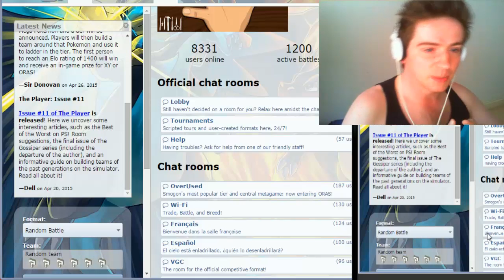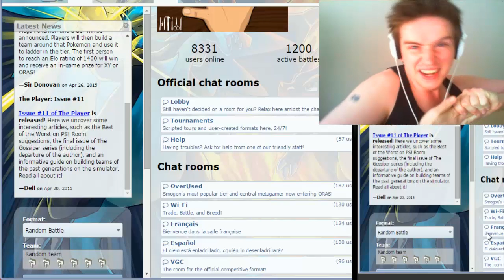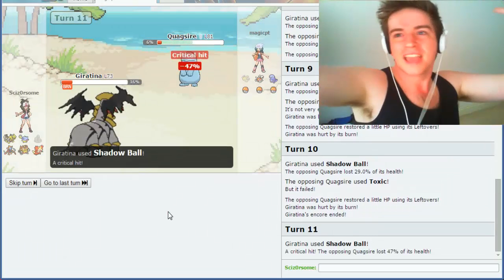Where I've been and stuff and things....and other stuff. I guess this is a Vlog?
First of all: THANK YOU to all of you super-amazing people that have stuck it out and still give a crap about the channel!
You're the ones that make me keep wanting to come back!

I AM going to be uploading more regularly, so hype? But not as much as I'd like...so. less hype?

Anyway have a kick-ass day you lovely bunch of bastards!

GFX: Twitter.com/Noody7
         Twitter.com/OminousAcid

This video is owned by Scizorsome, unless images/music specified in above description.